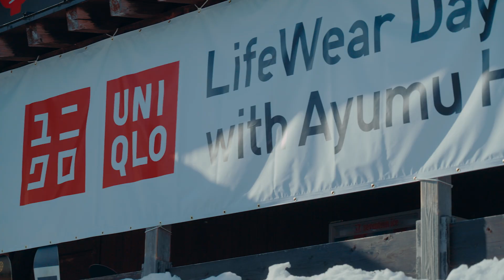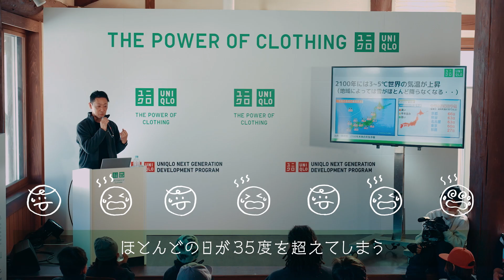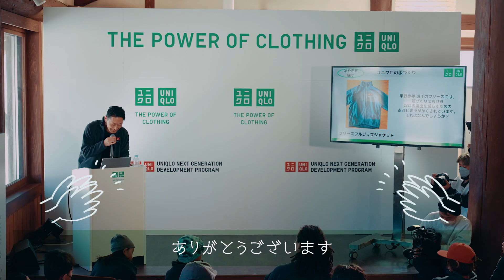平野歩夢のTHE POWER OF CLOTHING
ユニクロのグローバルブランドアンバサダー、プロスノーボーダーの平野歩夢選手が、「LifeWear Day 2023 with Ayumu Hirano」で慣れ親しんだホームゲレンデに登場！彼に憧れる子どもたちの目の前で、世界の頂点を極めたテクニックを披露しました。トークセッションでは夢に向かって全力で突き進むことや、壁を乗り越えることの大切さを真摯に語ってくれた平野選手。スノーボードという競技に欠かすことのできない雪にも影響を与える「地球温暖化」についても、子どもたちと一緒に学びました。